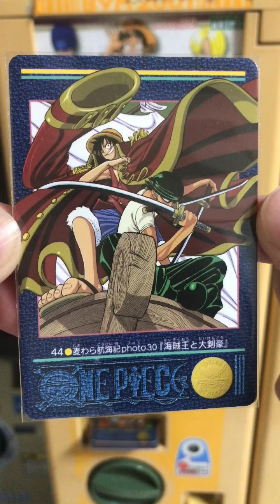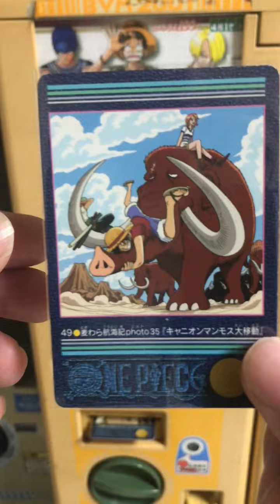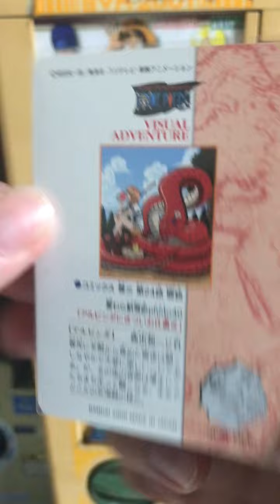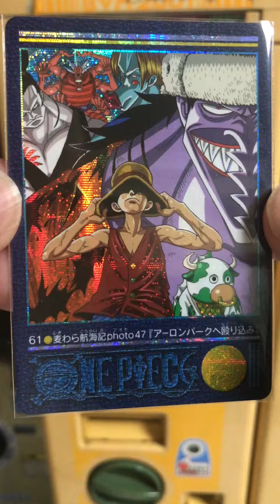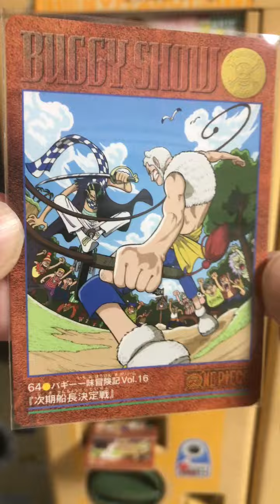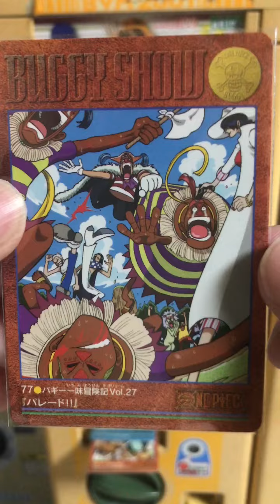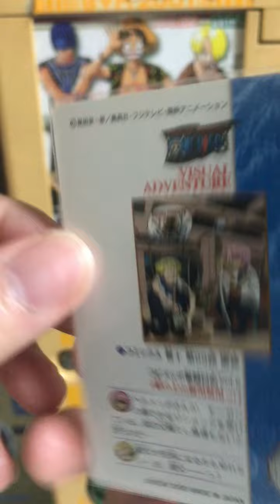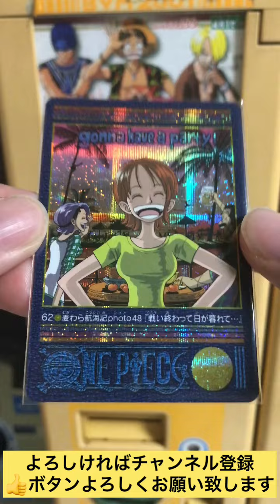【ビジュアルアドベンチャー2】旧ワンピースカードゲーム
現在販売しているものではございません。
当時の販売形態と異なり全42種をナンバー順に排出設定しています。エンタメとしてお楽しみください。